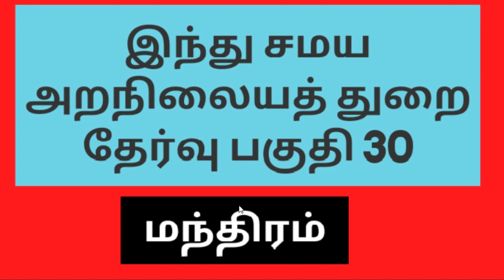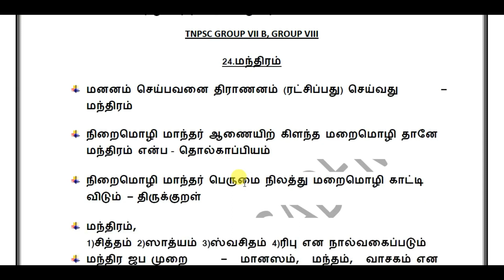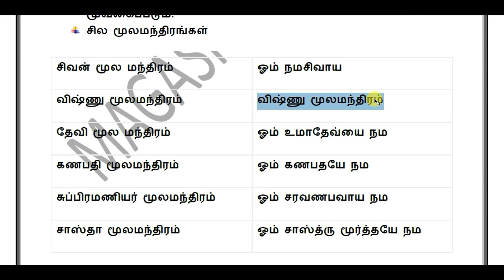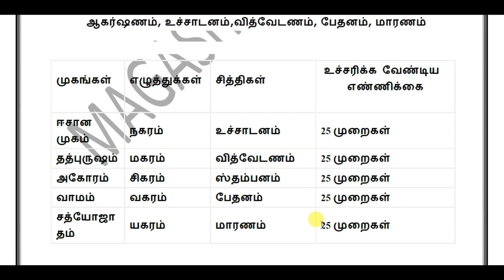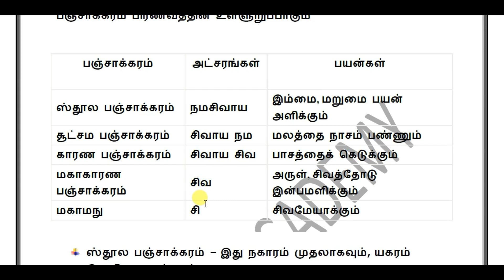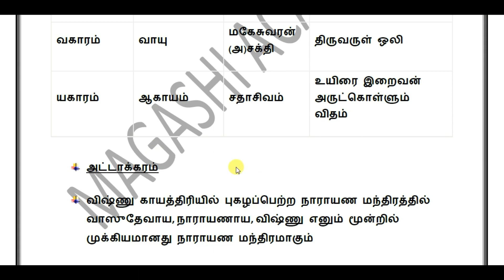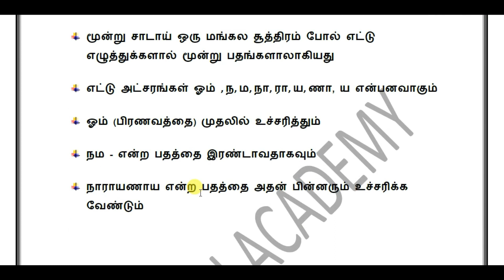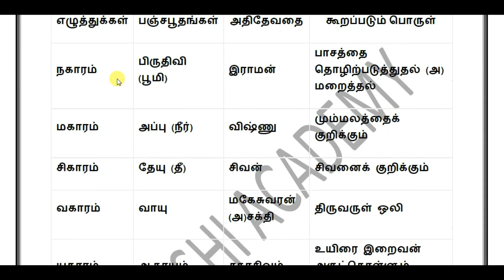மந்திரம் - இந்து சமய அறநிலையத்துறை தேர்வு பகுதி 30-TNPSC GROUP VII B-TNPSC GROUP 8-TNPSC EO EXAM